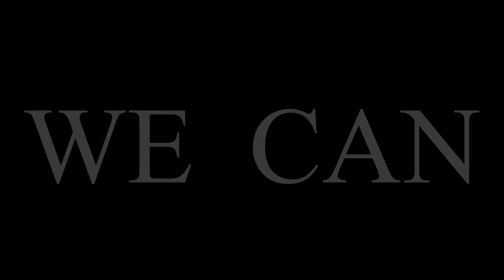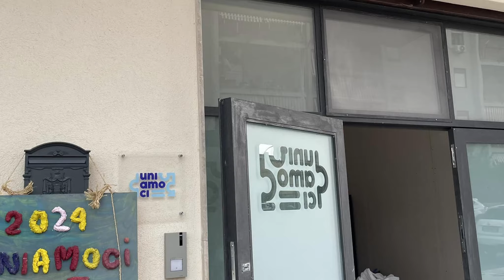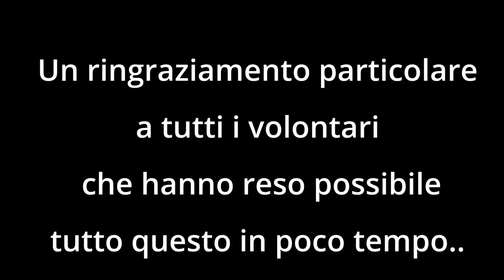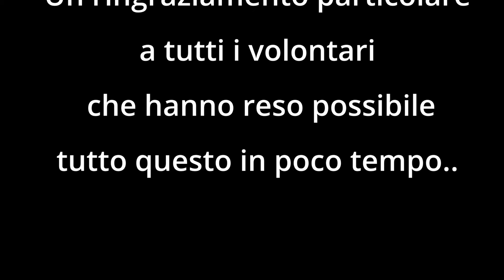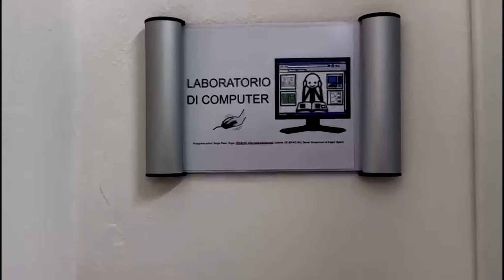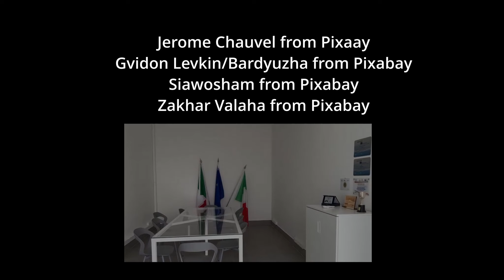Come abbiamo creato la nostra nuova sede! Uniamoci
Grazie a tutti coloro che hanno reso possibile questo!!

Bene confiscato alla mafia